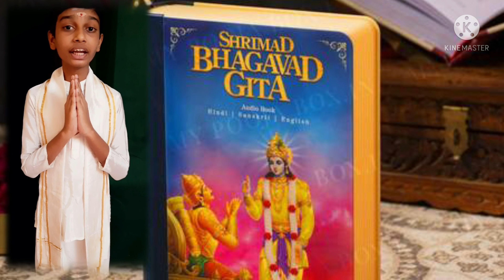Bhagavad Gita Jayanthi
Gita Jayanthi marks the day when the sacred book Bhagavad Gita came into existence. The holy scripture "Bhagavad Gita" is a collection of the dialogues between "Arjuna and Shri Krishna" on the  battlefield of Kurukshetra. This most pious and influential scripture contains 700 versus and it is a part of the great Epic Mahabharath- Bhishma Parva. It comprises political, spiritual, psychological, practical and, philosophical  values.
Gita Jayanthi Celebration by our Vidyalaya Students.